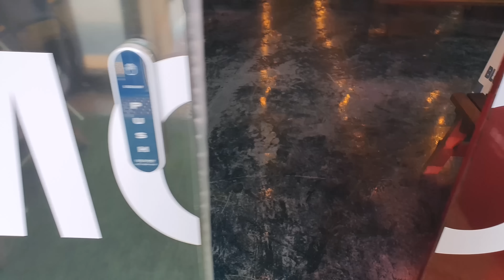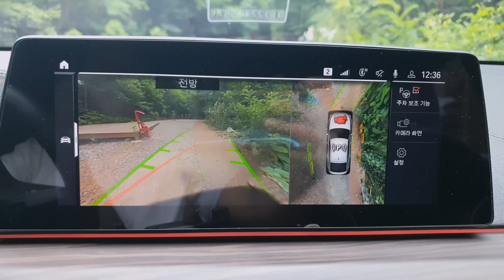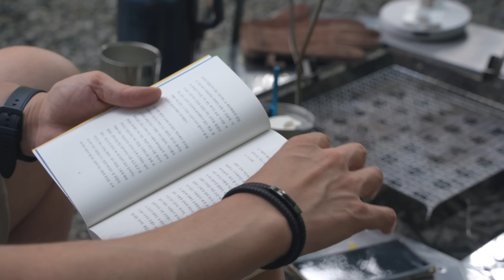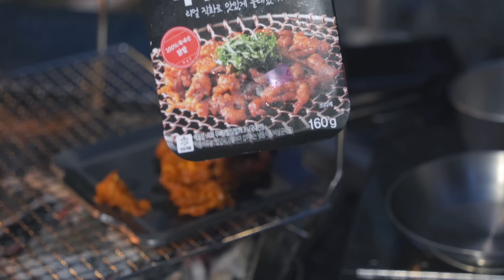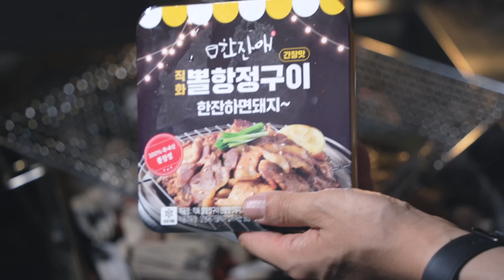[4K] 새 텐트 개시캠핑..근데 바로 장마 시작 ㅠㅠ | 미니멀웍스 브이하우스 L | 김포 여울지 숲속 캠핑장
▶ 본 영상 속 장비 ▶▶▶▶
*카메라 제품

-네이처하이크 에어 침대
-네이처하이크 양모이불

캠핑문 스테인레스 상판
화로대테이블: 세컨드 스텝 원액션테이블

롬버스 쉘프컨테이너전용 거치대,상판

풀스테인레스 코펠&주전자 세트

-블랙디어 불멍장갑
-블랙디어 원액션테이블

*스테인레스 와이어바스켓+헹어: JBJ 바스켓+ C 헹어

◈ 쿠팡 링크로 접속 후 24시간 이내에 제품을 구매하시면 저에게 소정의 수수료가 지급됩니다◈

※크리스 세팅 장비 리스트 TOTAL※
▶ 텐트
▷네이처하이크 에어텐트
▷네이처하이크 Ango3 원터치텐트
- 에르젠파이어쉘터2 / 에르젠파이어쉘터3
- 코보쉘터, 도킹텐트
▷블랙디어 17만원 텐트

▶ 이불& 침낭 &침대
▷네이처하이크 자충매트
▷네이처하이크 동계침낭

▷블랙디어 파우치

▶ 테이블 & 체어
* 블랙디어 원액션 스테인레스테이블

▷네이처하이크 세면백
▷네이처하이크 알루미늄박스
▷네이처하이크 앞치마

▷알리익스프레스 제품링크 접속 후 일정기간내 제품 구매시 저에게 소정의 수수료가 지급됩니다